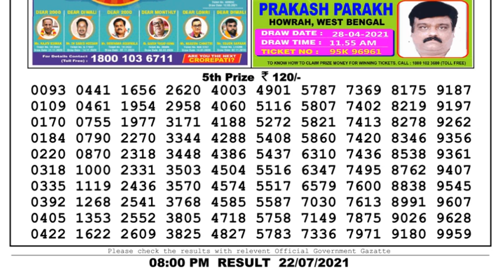Nagaland Lottery Sambad Result | Dear Lottery